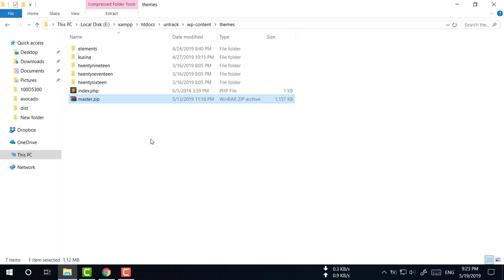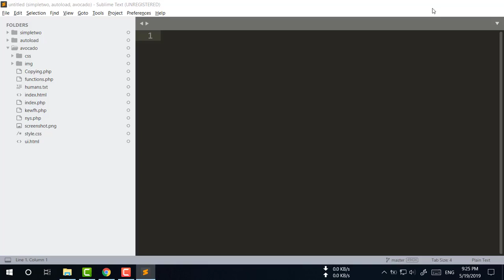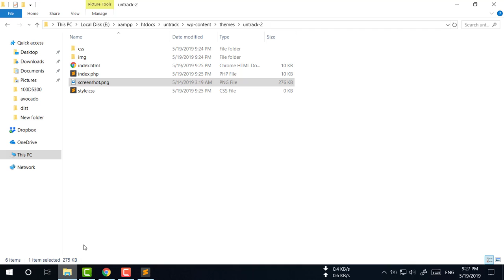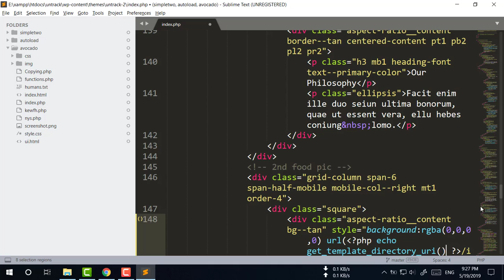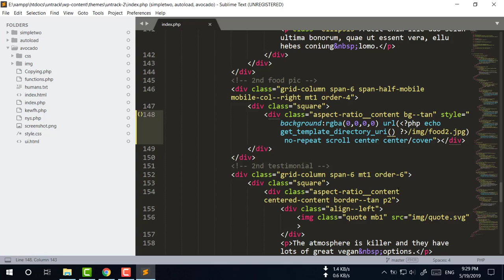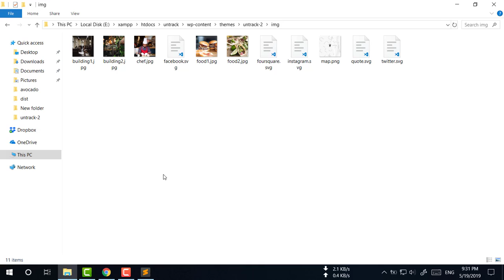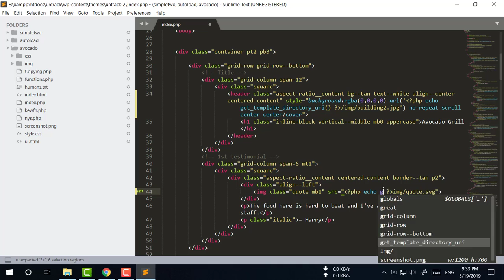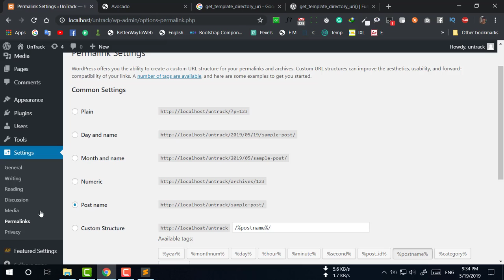wordpress loop hacks full project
আজ আমরা wordpress loop hacks full project ( ওয়ার্ডপ্রেস এর লোপ হেক্স ) এর বেসিক পার্ট শেষ করেছি।
কিভাবে আপনি ছি এস এস এনকিউ করাতে পারেন এবং ছবি শো করাতে পারেন। ধন্যবাদ।

Join Us FB - shorturl.at/klmIJ